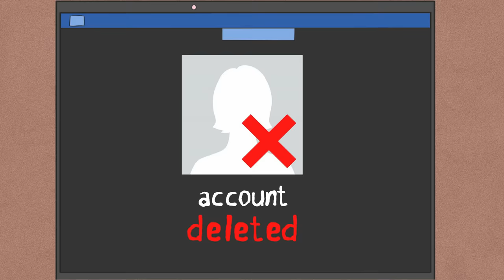My Embarrassing Water Park Story | My Animated Story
Hi, I’m Alice. I’m 17 years old, and the strangest thing happened to me, once. I’ve never had anything worse happen in my life! Today I want to shake Story with you ! This will be my Water Park Insane Story.